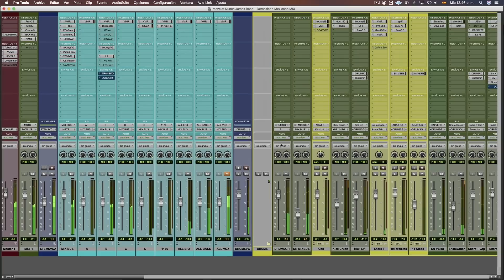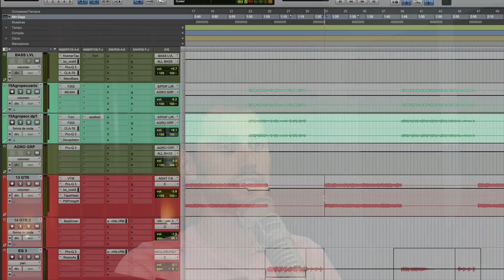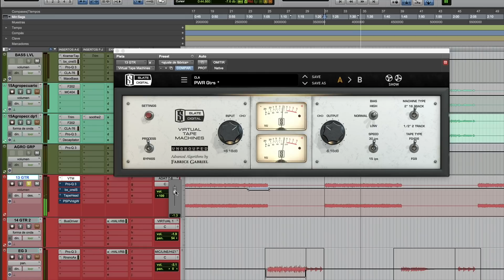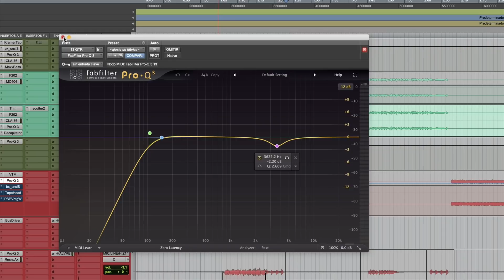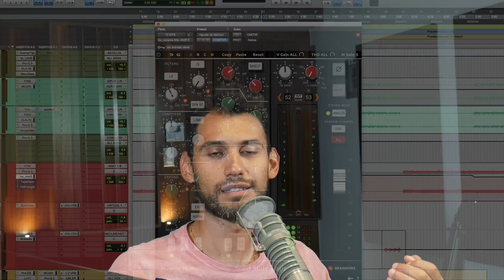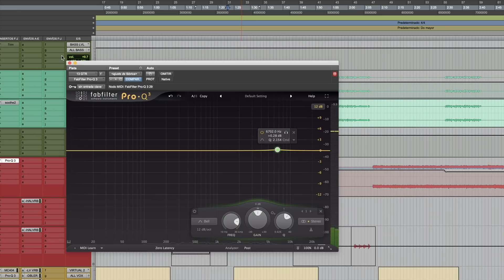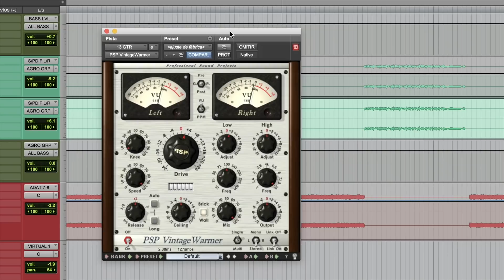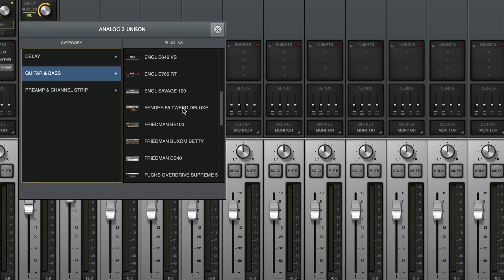Mis TOP 4 PLUGINS para GUITARRAS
Amo las guitarras eléctricas y me encanta obtener el mejor sonido posible de ellas. A través del tiempo he ido descubriendo algunas joyitas que me ayudan a conseguir ese sonido que me encanta. Aquí te comparto mis top 4 plugins para guitarras.